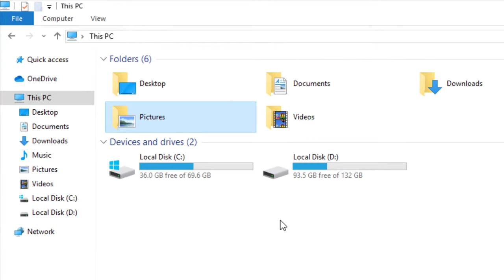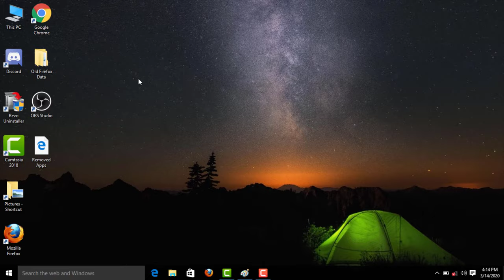How To Clear Print Spooler And Fix Forever Printing Problem || Windows 10/8/7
In This Tutorial How To Clear Print Spooler And Fix Forever Printing Problem || Windows 10/8/7